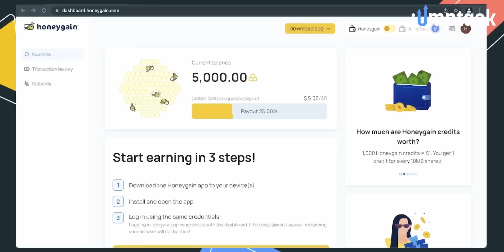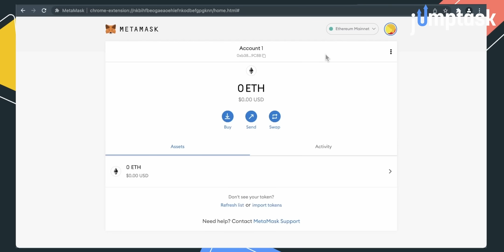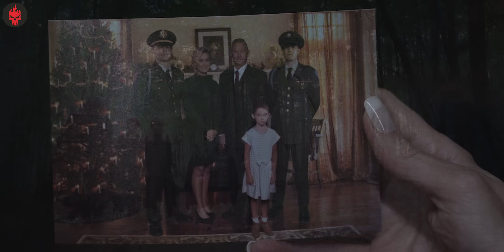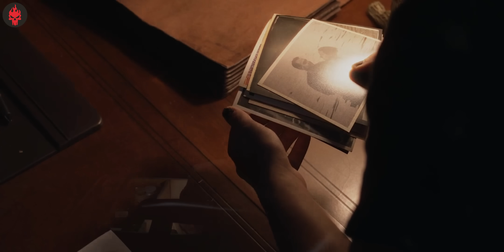Secrets of CONVERSION Camp Inside a Forest - They/Them Explained in Hindi | Haunting Tube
They/Them (pronounced "They-Slash-Them"[1]) is a 2022 American film written and directed by John Logan, in his feature directorial debut, and produced by Jason Blum through his Blumhouse Productions banner. It stars Theo Germaine, Carrie Preston, Anna Chlumsky, Austin Crute, Quei Tann, Anna Lore, Cooper Koch, Monique Kim, Darwin del Fabro, Hayley Griffith, Boone Platt, Mark Ashworth, and Kevin Bacon, and follows a group of LGBTQ teens who are targeted by a masked killer while attending a conversion camp.

The film premiered at the Outfest film festival on July 24, 2022, and was released via streaming on Peacock on August 5, 2022. It received mixed reviews from critics, who complimented its inclusive cast and subject matter but found the execution of the story lacking.

Thumbnail and Edit: Sunny
Script: Aditya